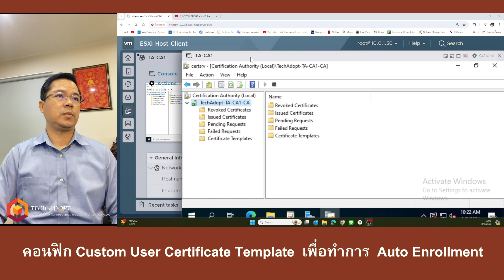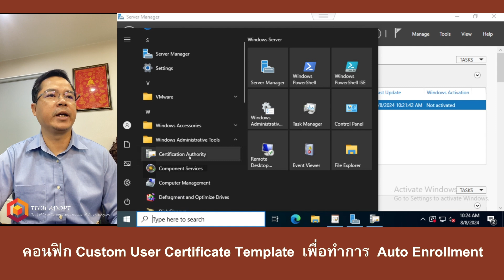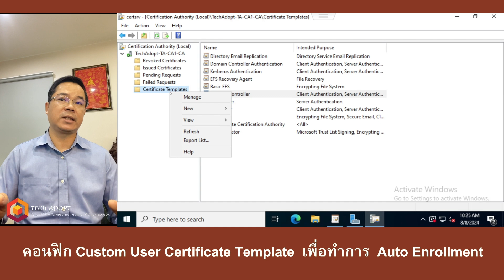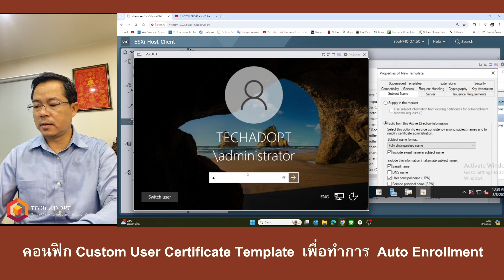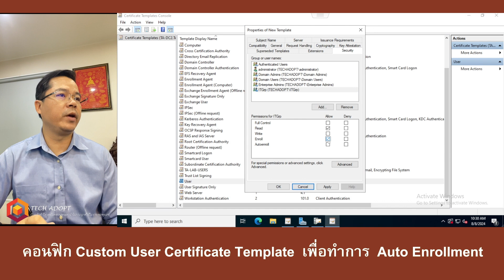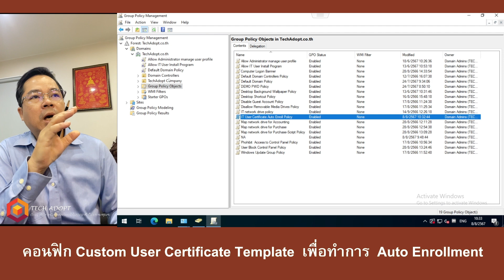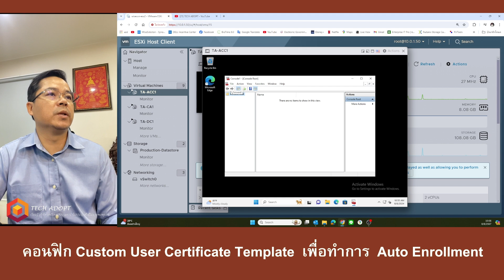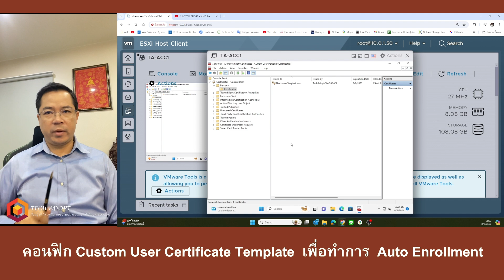ADCS EP2 คอนฟิก Custom User Certificate Template เพื่อทำการ Auto Enrollment2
คอนฟิก Custom User Certificate Template  เพื่อทำการ  Auto Enrollment
  - Custom User Certificate Template
 -  Auto Enrollment Certificate to user by Group Policy Object